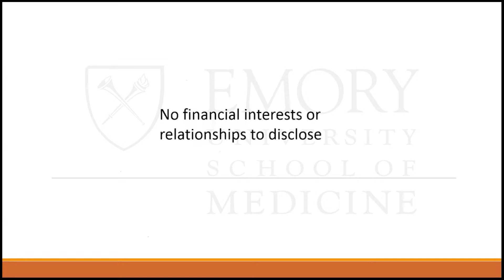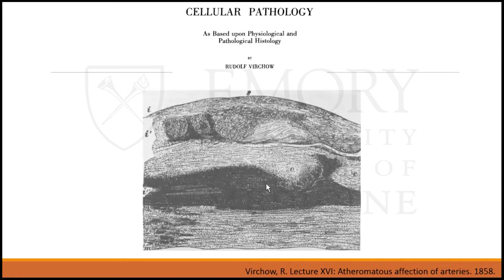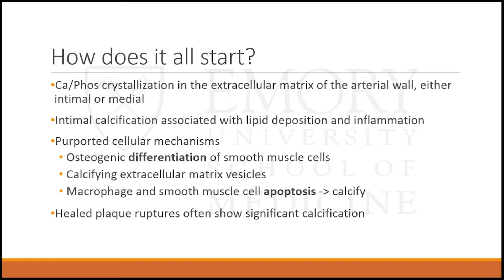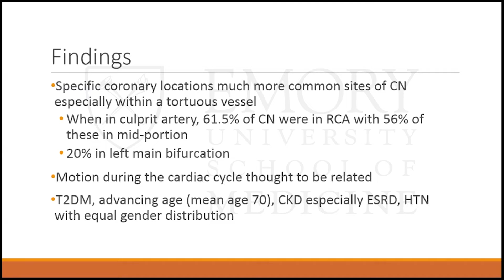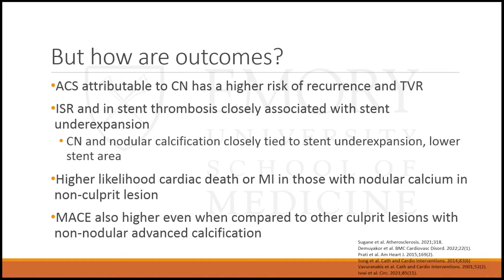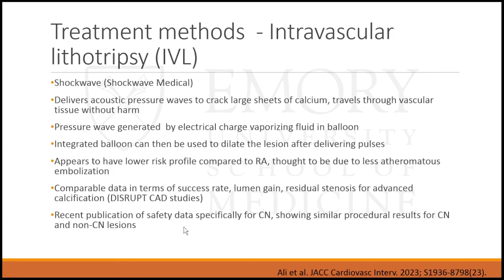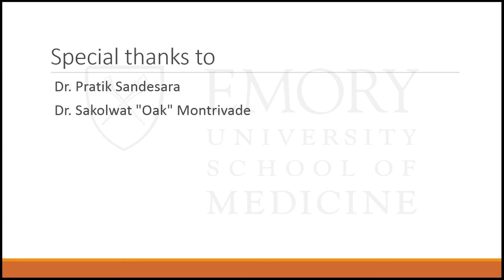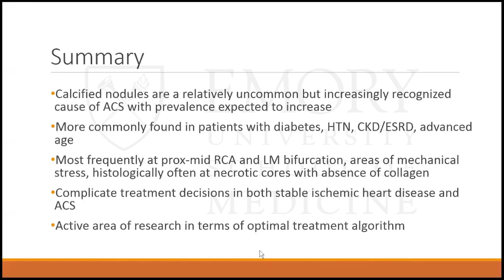Coronary Calcified Nodule Modification: Making a Task a Little Less Sisyphean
Emory Cardiology Friday Fellows Conference 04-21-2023
Speaker: Andrew Murphy, MD